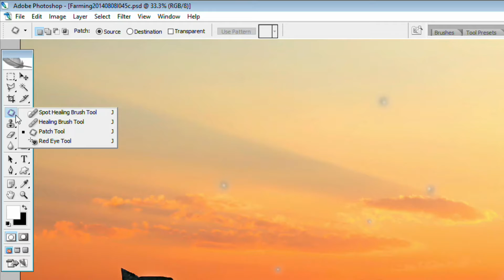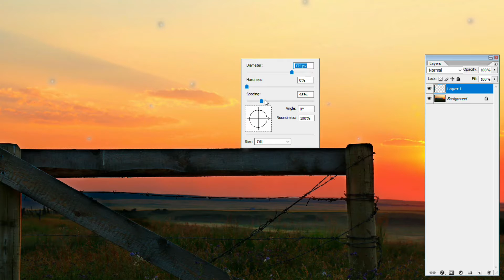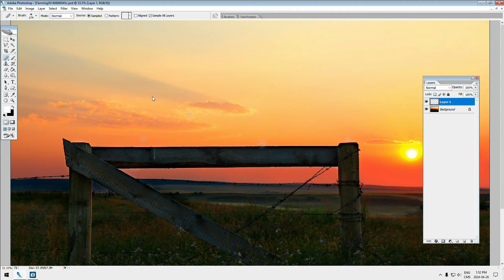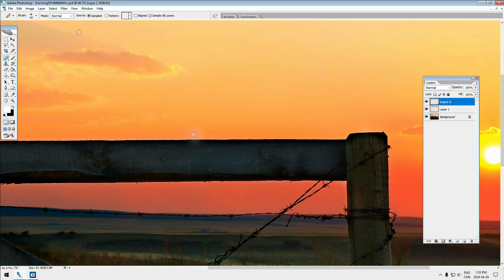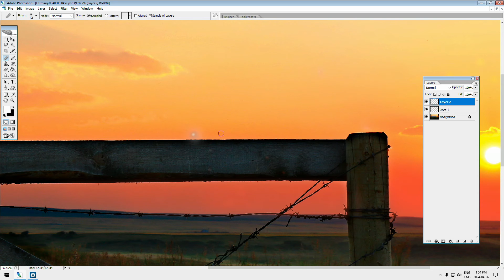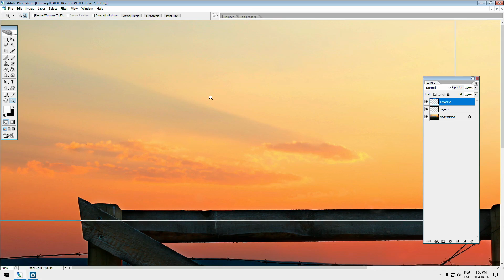Master the Healing Brush Tool in Photoshop: Flawless Edits Made Easy!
Unlock the power of Photoshop’s Healing Brush Tool with our step-by-step tutorial! Whether you're a beginner or an experienced designer, this video will guide you through the process of making flawless edits with ease. Learn how to remove imperfections, blend textures seamlessly, and enhance your photos like a pro. From portrait retouching to fixing tricky spots, this tool will become your go-to for perfecting your images. Don’t miss out on these tips and tricks that will take your editing skills to the next level!

00:00 What is the Photoshop healing brush
00:45 What does the healing brush do?
01:26 The benefit of the healing brush
02:20 Healing brush problems
03:24 How to stop problems with the healing brush

I started my photography journey in 1985. For over 39 years, I've been working as a professional photographer. I've run a photo studio in Southern Alberta, Canada, for most of that time, offering a variety of services. Alongside the studio, I also own and manage a full-service photo lab that caters to my printing needs and those of other photographers.

In the past two decades, I've had the privilege of teaching and mentoring thousands of aspiring photographers worldwide. My aim has always been to assist them in capturing better images, finding joy in photography, and either starting or expanding their photography businesses. Through this YouTube channel, I continue to share my knowledge and experiences with my audience, providing valuable insights to help you "GET BETTER PICTURES."